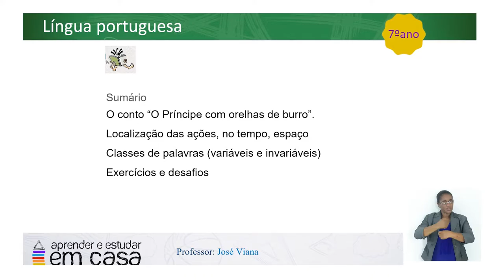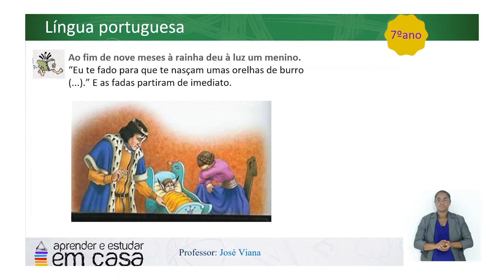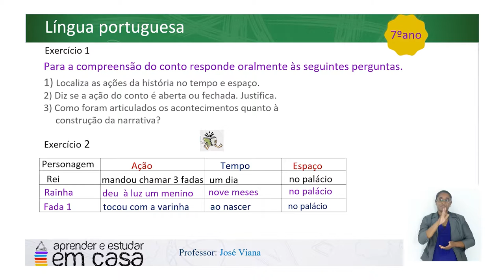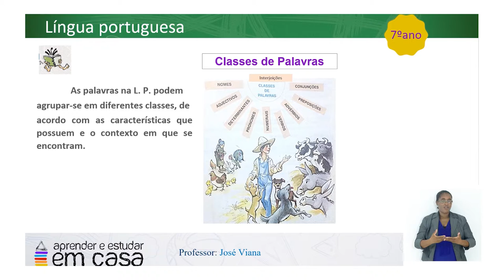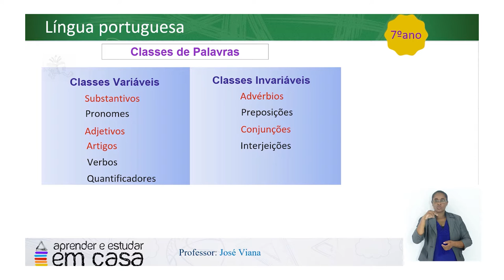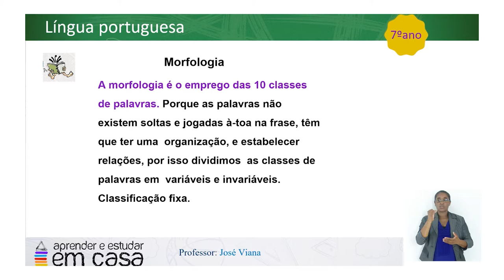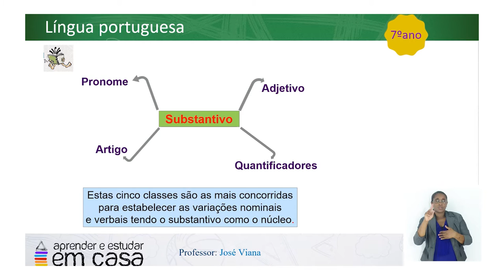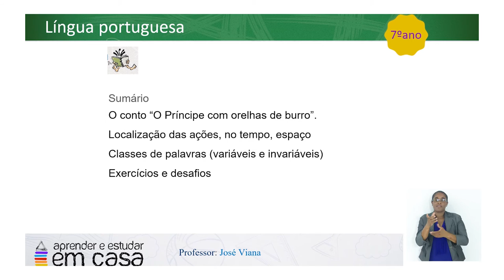O conto "O príncipe com orelhas de burro". Localização das ações no tempo e no espaço.